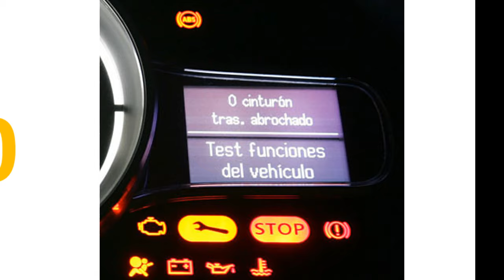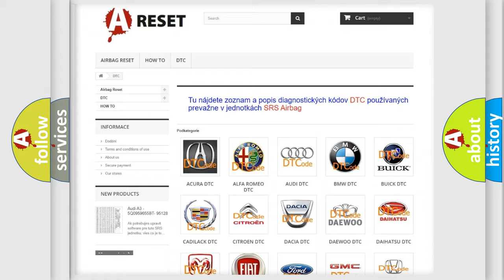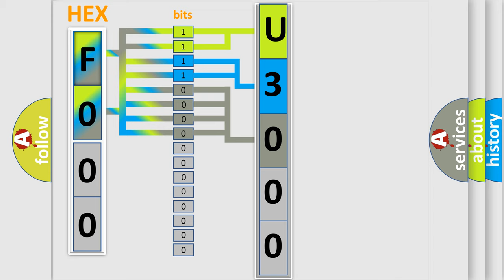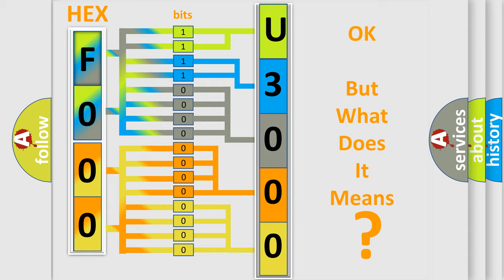DTC Lincoln U3000-88 Short Explanation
Contents:
0:21 Basic DTC analysis according to OBD2 protocol standard.
1:48 Insight into programming
2:58 A diagnostically understandable description of the Diagnostic Trouble Code
3:05 Basic error definition

Make:
Lincoln
Code:
U3000 88
Definition:
Keypad_C Switch Circuit Failure
Failure Type:
Bus off